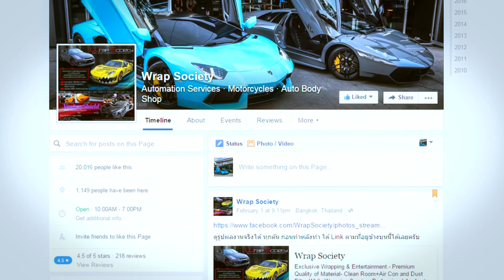Lamborghini Gallardo with Avery Dennison Gloss Yellow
Film ปกป้องสีรถยนต์ นำเข้าจากประเทศอเมริกา 🇺🇸🇺🇸
วัสดุทำมาจาก TPU (thermoplastic polyurethane)
ดีกว่า PU และ PVC
(คุณสมบัติหลักของฟิล์ม)
⚠️ High Gloss ฟิล์มใส สามารถมองทะลุ ไม่ทำให้สีเดิมของตัวรถเปลี่ยน และเพิ่มความเงางามให้กับตัวรถมากขึ้น 30%

⚠️ เนื้อฟิล์มมีความยืดหยุ่นสูง มีความหนาถึง 210+ ไมครอน ทำให้เกิดการฉีกขาดได้ยาก

⚠️ มีคุณสมบัติ Self-Healing ด้วยเทคโนโลยีการรักษาตัวเอง ช่วยซ่อมแซมรอยขีดข่วนด้วยความร้อนจากแสงแดด

⚠️ Hydrophobic Effect ลดการเกาะตัวของน้ำ หรือ สิ่งสกปรกต่างๆ ทนกรด สารเคมี และฝุ่นละอองในอากาศ

(บริการเสริม)
ก่อนติงตังฟิล์มและหลังติดตังฟิล์มลงน้ำยาจากแบรนด์ Inozetek USA
! รับประกันการติดตัง 5 ปี !

ติดตั้งโดยผู้เชี่ยวชาญโดยเฉพาะ ได้รับความไว้วางใจจากลูกค้ามานานนับ 10 ปี

เปิดให้บริการ วันจันทร์ ถึง เสาร์ ตั้งแต่ 09.00 am - 06.00 pm ติดต่อ

สนใจสามารถโทรเข้าได้เลยครับ หรือ Line: @wrapsociety